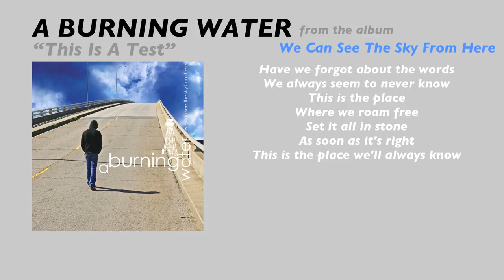A Burning Water "This Is A Test" (lyric video)